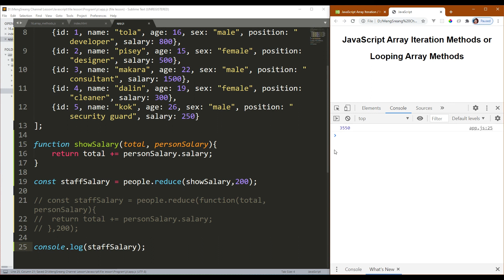reduce() in JavaScript | MengSreang Channel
👉reduce() គឺជា methods មួយដែលគេយកមកប្រើសម្រាប់ looping នៅក្នុង Array ។

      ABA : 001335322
      Paygo : 284914